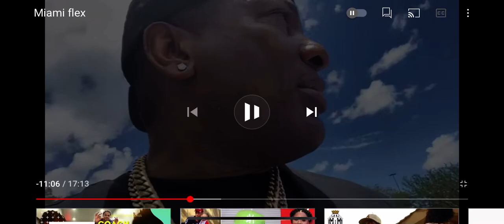Corey King Says F@Ck Og Blood Tankhead Says Hes a Nobody